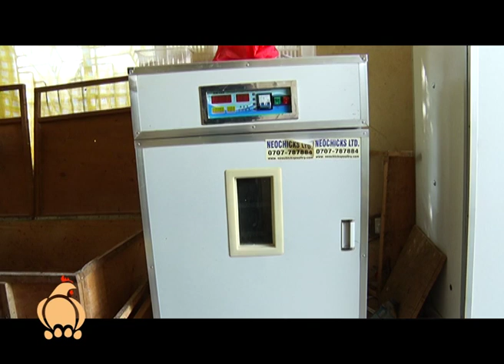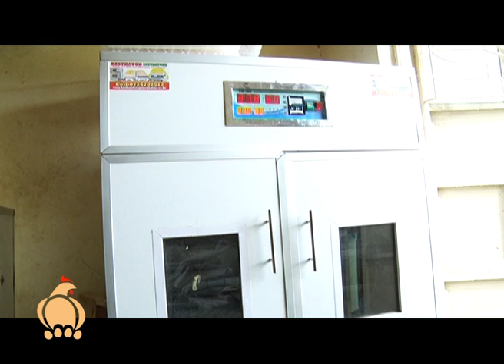Retired engineer now a poultry farmer with a hatchery to help his community - part 1